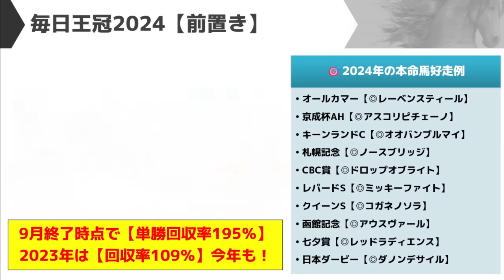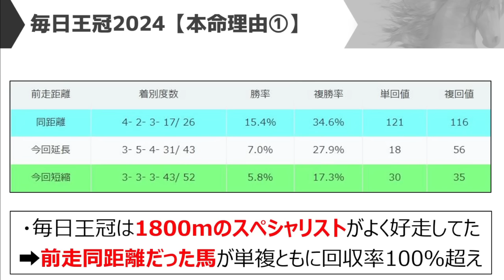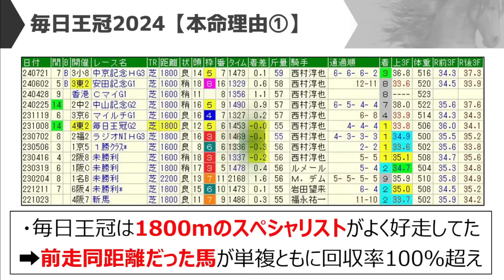【毎日王冠2024】"穴馬"を狙う！追い切りから買いたい1頭！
毎日王冠の予想となります

✅毎日王冠の全頭追い切り診断はコチラ

✅2023年は回収率109％！まとめ記事はコチラ

前日の段階ではシックスペンス、ローシャムパーク、ホウオウビスケッツといったところが人気を集めています。シックスペンスは今年のクラシック前哨戦で鮮やかな末脚を見せた馬。適正距離に戻るココで一変となるでしょうか。ローシャムパークは今春はG1戦線で頑張っていた馬。秋の始動戦から快勝となるか。ホウオウビスケッツは夏に圧勝続きだった馬。勢いそのままに秋の飛躍となるか。、その他ではヨーホーレイク、ダノンエアズロックといったところですが、追い切り・調教からは「あの馬」だ！！！